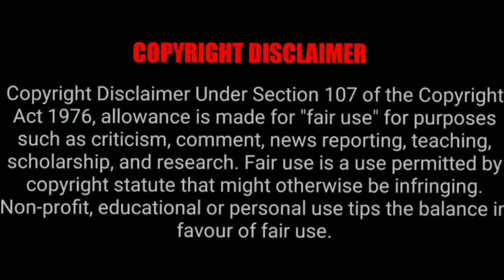Navarasa Trailer Breakdown | Maniratnam | Jayendra |Netflix India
9 Stories, 9 Emotions and one incredible journey.

Navarasa is truly a cinematic marvel and a landmark moment of cultural pride for the Tamil entertainment industry, as the finest and most acclaimed talent has come together to bring this project to life. The most prolific actors, directors, musicians, writers, producers and technicians from the industry, and beyond, have collaborated to make this incomparable dream a reality. While the spectacular creative community of Tamil cinema came together for this one-of-a-kind project, many leading icons of the industry graciously offered their services pro-bono contributing the proceeds from the films towards the well-being of film workers in Tamil cinema impacted by the pandemic. The nine stellar and critically acclaimed directors lending their incredible vision and distinctive perspective on each rasa are Arvind Swami, Bejoy Nambiar, Gautham Vasudev Menon, Karthick Naren, Karthik Subbaraj, Priyadarshan, Rathindran R Prasad, Sarjun KM, and Vasanth S Sai.

Produced & Presented by - Mani Ratnam & Jayendra Panchapakesan
In Association with AP International
Trailer Edit - Deepak Bhojraj
Sound design and mix - Tapas Nayak
Online & Post Production Supervisor - Balaji Gopal
Subtitles - Rekhs
Calibrated at AP International
Executive Producers - Suresh Balaje, George Pius, Aditi Ravindranath

Navarasa premieres on 6th August only on Netflix.
Navarasa is an upcoming Indian Tamil-language anthology web series created by Mani Ratnam, who also collaborated with Jayendra Panchapakesan to produce the series through their respective banners Madras Talkies and Qube Cinema Technologies. Wikipedia
Original release: 6 August 2021
Created by: Mani Ratnam
Network: Netflix

𝐀𝐧𝐲 𝐯𝐢𝐝𝐞𝐨 𝐨𝐫 𝐢𝐦𝐚𝐠𝐞𝐬 𝐢𝐧 𝐭𝐡𝐢𝐬 𝐯𝐢𝐝𝐞𝐨 𝐡𝐚𝐬 𝐛𝐞𝐞𝐧 𝐮𝐬𝐞𝐝 𝐨𝐧𝐥𝐲 𝐭𝐨 𝐜𝐨𝐧𝐯𝐞𝐲 𝐦𝐞𝐬𝐬𝐚𝐠𝐞𝐬 𝐭𝐨 𝐭𝐡𝐞 𝐯𝐢𝐞𝐰𝐞𝐫𝐬. 𝐈 𝐝𝐨𝐧'𝐭 𝐢𝐧𝐭𝐞𝐧𝐝 𝐭𝐨 𝐢𝐧𝐟𝐫𝐢𝐧𝐠𝐞 𝐭𝐡𝐞 𝐜𝐨𝐩𝐲𝐫𝐢𝐠𝐡𝐭 𝐨𝐟 𝐚𝐧𝐲𝐨𝐧𝐞.